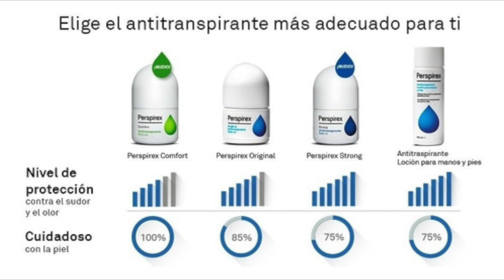COMO DETENER LA SUDORACION EXCESIVA Y DEJAR TU DESODORANTE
SUDOR,SUDAR,COMO DEJAR DE SUDAR,CONTROLAR EL SUDOR,SUDOR EN EXCESO,HYPERHIDROSIS,TOXINA BOTULINICA,BOTOX PARA LAS AXILAS,DEJAR DE SUDAR,como dejar de sudar,me sudan las manos,perspirex, DESODORANTES, DESODORANTE CLINICAL